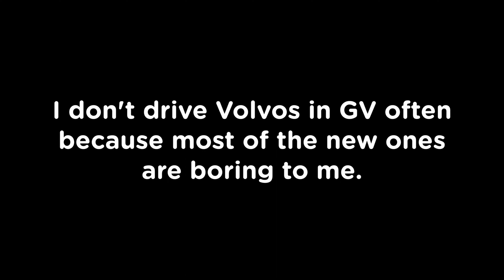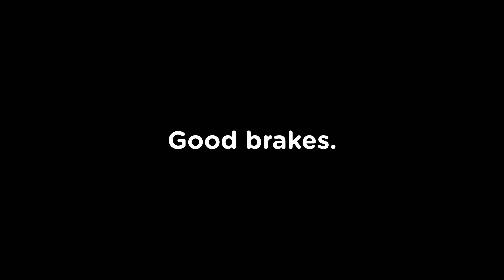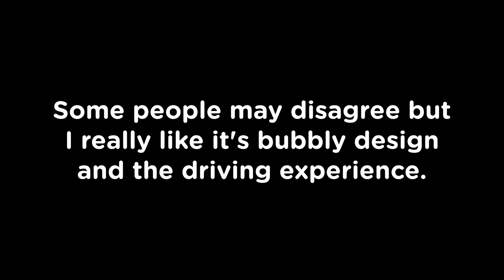2009 Volvo C30 Review! - Roblox Greenville